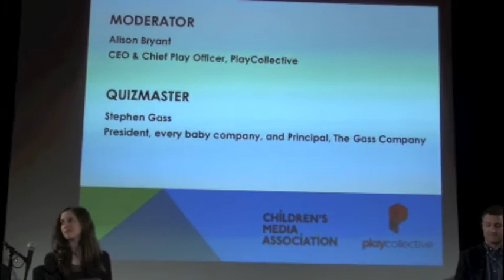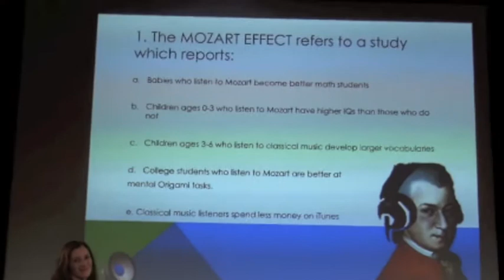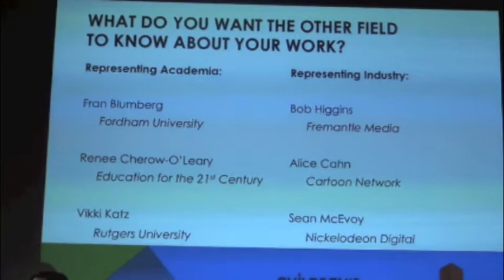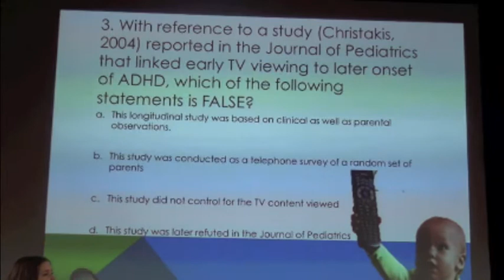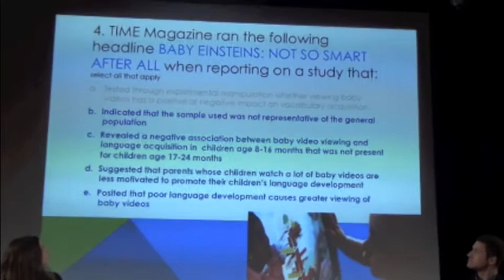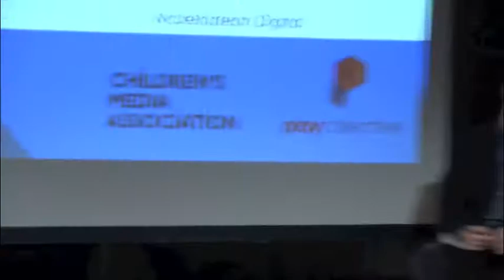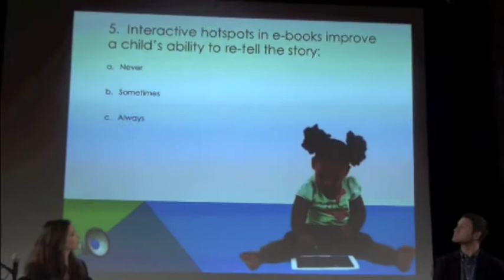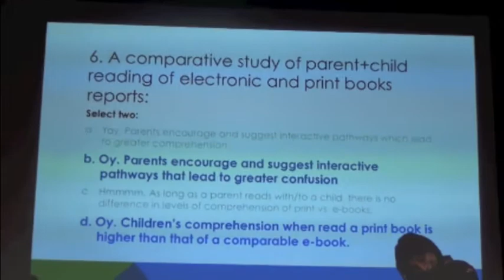CMA / PlayCollective — Bridge Under Construction: Connecting Academia & Industry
Children's Media Association & PlayCollective
November 20, 2013
Bridge Under Construction: Connecting Academia and Industry

Never has there been a more important time for academic researchers and industry creators to collaborate.  Rapid technological evolution is changing the context and content of children's media: what we think of as "TV" arrives on a variety of large and small, fixed and mobile screens, plus toddlers to teens are engaging with app-based interactive media.

Research that informs our understanding of the role and impact of media needs updating for the new environment. Yet, there is still a gap between the two: rarely do scholars' studies reach the people working on products destined to reach millions of children and, conversely, researchers feel they have valuable insights to contribute, if they could get producers' attention.

In partnership with the PlayCollective, this dynamic panel comprised of leading academic researchers and industry executives, to share what they'd like known about their profession and what they'd like to know about each other's.

Panelists include:

Vikki Katz, Ph.D.
Rutgers Assistant Professor, Communication School of Communication and Information, Rutgers University

Renee Cherow-O'Leary, Ph.D., President, Education for the 21st Century

Fran Blumberg
Associate Professor, Graduate School of Education, Fordham University

Bob Higgins
Executive Vice President of Children's & Family Entertainment, Fremantle Media

Alice Cahn
VP, Social Responsibility, Cartoon Network

Sean McEvoy
Vice President, Games Production, Nickelodeon Digital

Stephen Gass
President, Every Baby Company

PlayCollective CEO and Chief Play Officer Alison Bryant - someone who has split her career between the two areas -- will moderate.